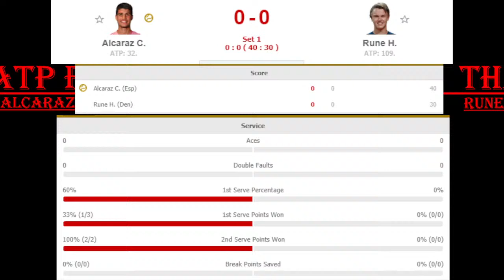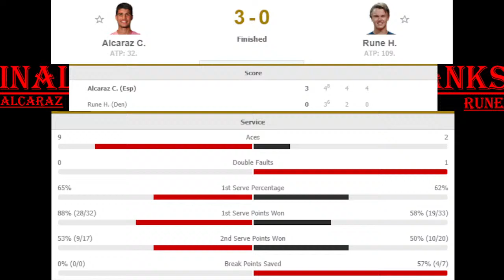Alcaraz vs Rune | 2021 Next Gen ATP Finals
Next Generation or Next Gen ATP Finals is an annual year-end men's youth tennis tournament for the best 21-and-under players of the season. Since its founding, the event takes place in Milan, Italy. Paris Masters Live Updates.